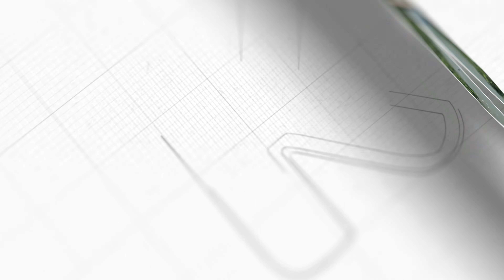⁴ᴷ Driving Jardim Cuiabá / Cuiabá - MT / DJI Osmo Action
Jardim Cuiabá / Centro / Rodoviária / Cuiabá - MT / DJI Osmo Action
Cuiabá - MT